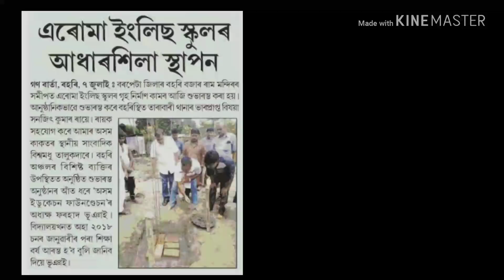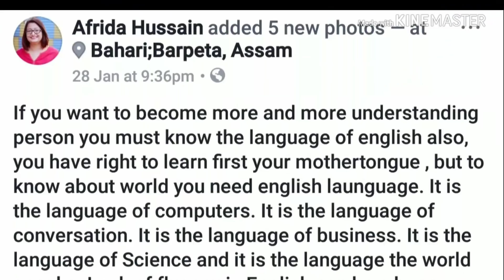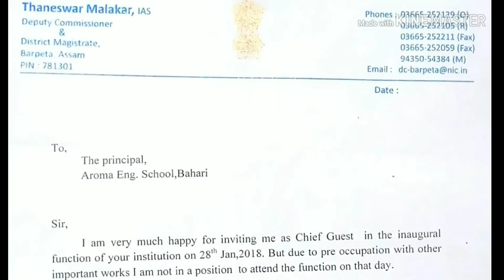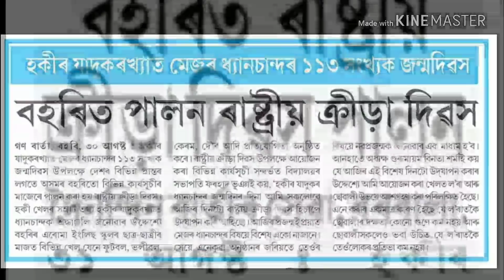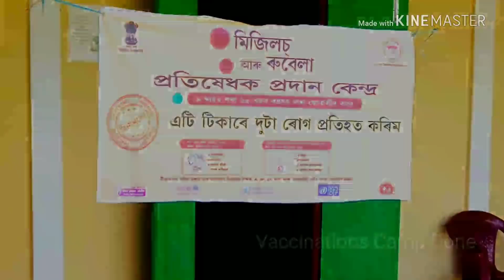A LookBack to the Anniversary | AROMA ENGLISH SCHOOL bahari | Annual Day Report | 31st October 2018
A grand occasion to represent the Annual Report of AROMA ENGLISH SCHOOL, Bahari on 31st October 2018 on Stage.